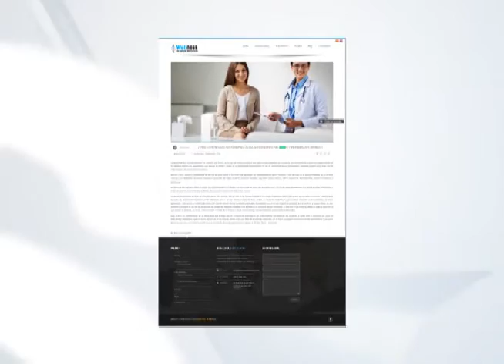DIRECCIÓN DE MEDICAMENTOS DENUNCIA CLÍNICA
Las autoridades de la Dirección Nacional de Medicamentos emitieron una alerta para la población por una clínica que prometía  tratamientos efectivos contra enfermedades crónicas.